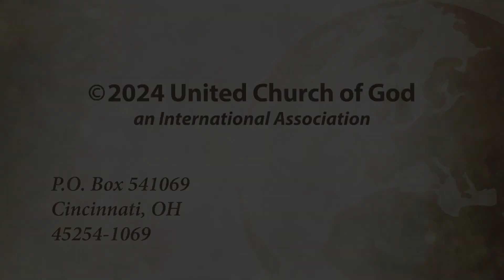Jesus' Ministry in Galilee: Part 2